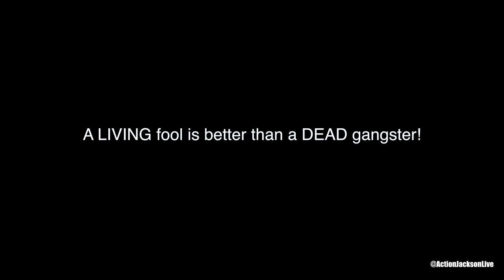"My son is carrying a Knife!"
● Yesterdays Vlog: N/A
My Names Action Jackson, Motivation Speaker and Youth Coach. My number 1 passion is to make everyone into a champion.
Do you/ or know anyone who has a dream, goals, aspiration or anything it may be this is the series to provide you with all the motivational goodness that you need.
I'm Action Jackson and this is my YouTube Series "Take Action TV",  aimed at kicking your butt to Greatness in Life.